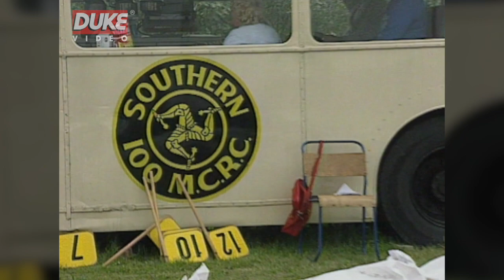Road Racing | Isle of Man | 1996 Southern 100 | 125/400cc Supersport Race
Book your trip to the 2022 Southern 100 races with our partners at Duke Travel

Anyone who loves pure road-racing is sure to be familiar with the TT and the Manx GP but there is another event held on the Isle of Man that’s just as fierce, with corners and straights just as challenging, and spectacular dices that are just as memorable. The Southern 100.

In 1996 the 4.24 mile Billown circuit attracted a top level entry including Jason Griffiths, Simon Beck, Ian Lougher, Gavin Lee, Bob Jackson, Dave Leach and sidecar ace Geoff Bell.